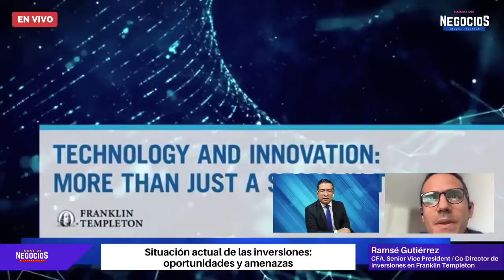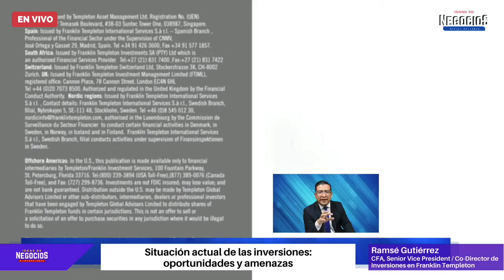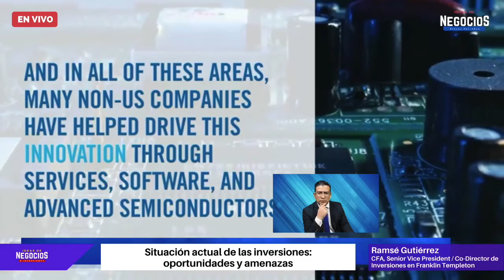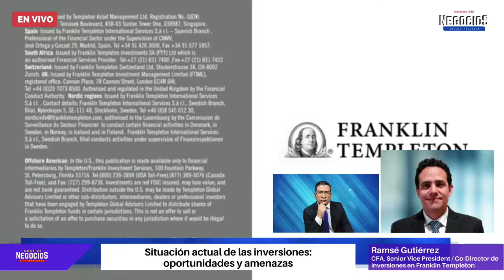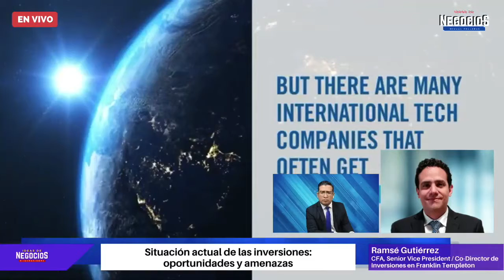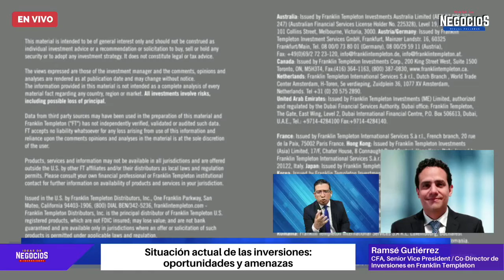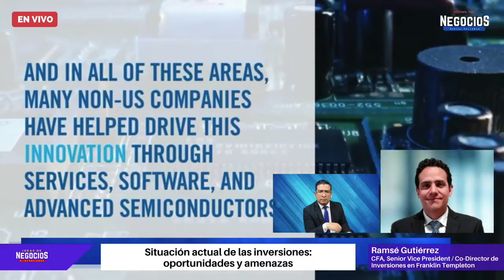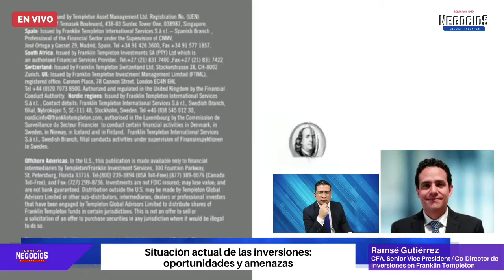Situación actual de la inversión: oportunidades y amenazas | Entrevista Franklin Templeton